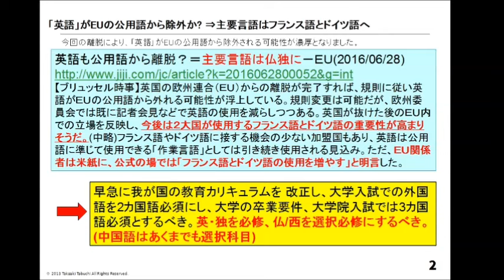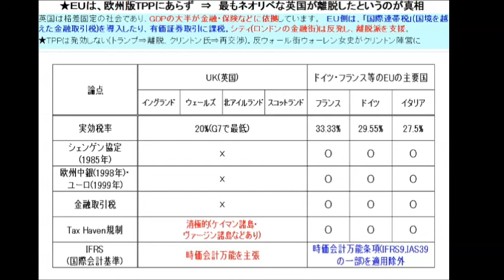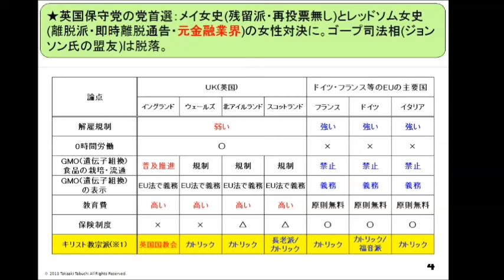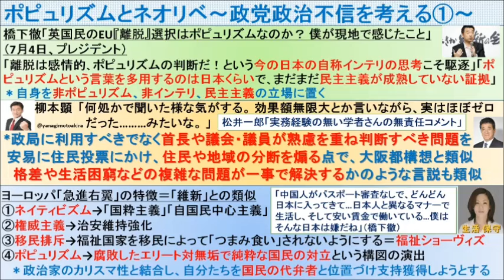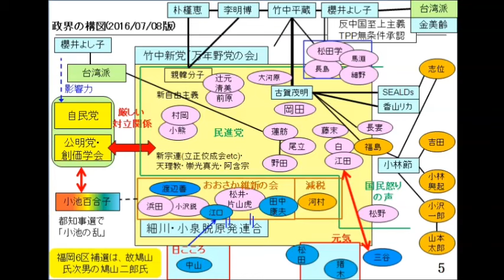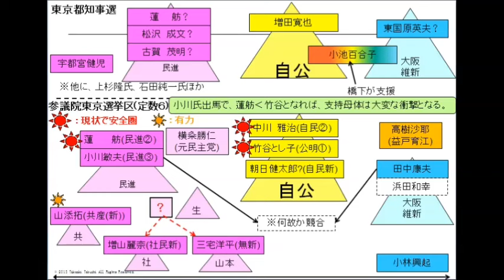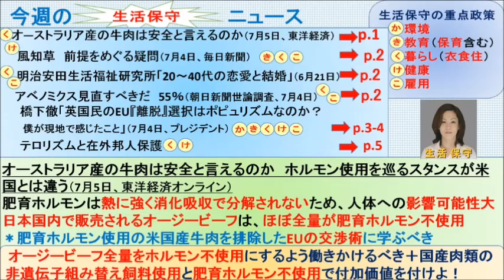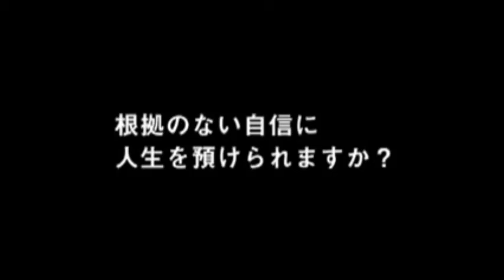～・バングラディッシュ連続テロ ・都知事選、小池の乱 ・英国保守党党首選 ・食品安全と脱ネオリベ ・今週の政局～ 「金八アゴラ」 日本海賊TV 2016.07.08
・バングラディッシュ連続テロ
・都知事選、小池の乱、保守分裂
・英国保守党党首選、女性対決
・食品安全と脱ネオリベへの意識高まる
・今週の政局

石川公彌子　田淵隆明　山内和彦

司会　すざわ秀人